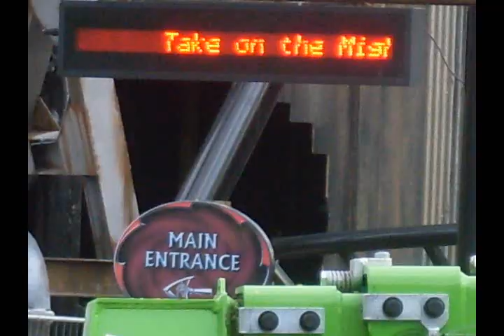SAW: The Ride testing on opening day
This video is the latest video on Youtube with all the updates on the ride. Next time I visit the park I shall be riding BEFORE the ride is open to the public. I will have my camera with me and will film a special video for Youtube (bet you can guess what it is lol). But I will only post the video if you all help me.
Then can you please go through my existing videos and watch and rate them. ESPECIALLY if they have under 1000 views as in a month or so's time I will be removing some of my videos that don't have many views so make sure you get to see them while you have the chance.
If you help me as much as you can then I'll try my best to get this special video for you after I ride.
Thanks for reading and I hope you enjoy my videos.
Coasterollie

Honors for this video:
16/02/09

#23 - Most Discussed (Today) - Travel & Events - United Kingdom
#38 - Most Viewed (Today) - Travel & Events - United Kingdom
#38 - Top Favorited (Today) - Travel & Events - United Kingdom
#94 - Top Rated (Today) - Travel & Events - United Kingdom